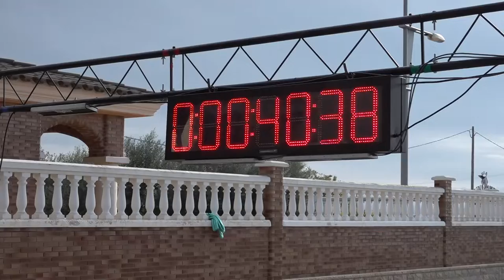Gutiérrez i Guarner dominen la Running Series de l'Aldea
L’Aldea va acollir diumenge la cursa invitada del Running Series, una prova que van dominar Cristian Gutiérrez i Mireia Guarner en la distància de 10 quilòmetres. En la distància curta, de  5 quilòmetres es van imposar Aitor Tomàs i Marce Garcia.
La cursa, sota el nom “l’Aldea Horta del Delta”, es va disputar com un prova pilot de cara a edicions futures, en la qual podria entrar dins a les proves puntuables del circuit.
INSERT_Carlos Bertomeu, regidor d’esports de l’Aldea
El recorregut va transcórrer per indrets emblemàtics de la població com el xoperal, l’ermita i bona part dels camps de cultiu i arrossars del terme. D’altra banda, l’esdeveniment també va ser d’oci, ja que es va dur a terme una marxa popular.
Era la penúltima prova del calendari d’enguany de la Running Series que tancarà el circuit del 2018 el proper 11 de novembre a Jesús. A més, l’Aldea disputarà com és habitual la cursa Trail i el canicrós el proper 23 de desembre a la Masia Plà dels Catalans.